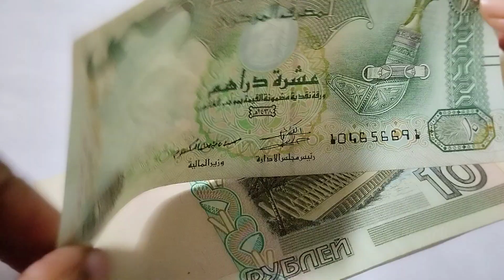UAE Dirham with Russian Ruble